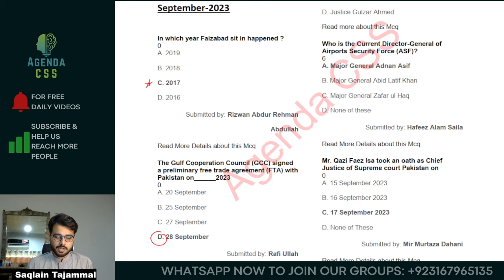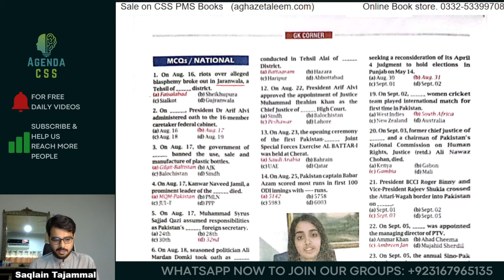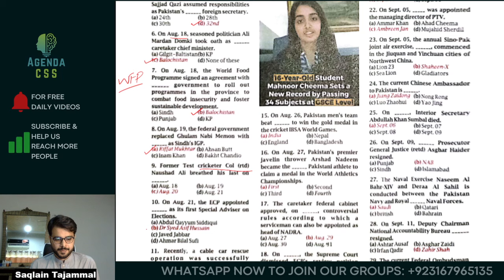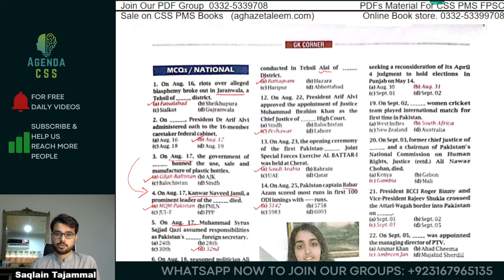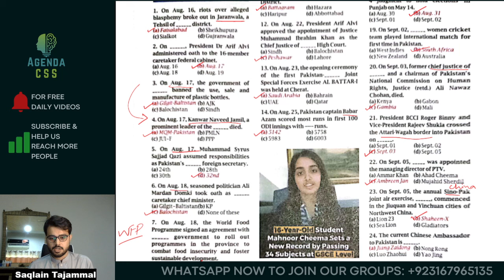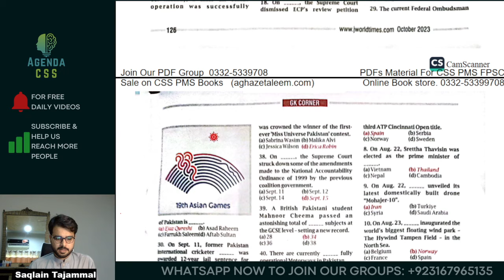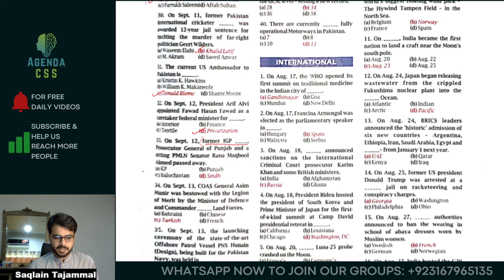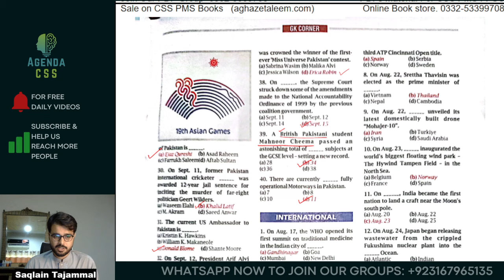Expert Tips: Top Pakistan Current Affairs MCQs for September 2023 for AD IB, AD FIA, Inspector FIA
________________________________/SOCIAL LINKS\____________________________________
✅Whatsapp Community Group ➤

✅ *Maths , General Ability, Aptitutde* - For PPSC, PMS, FPSC, FIA, ASF, ANF, IB, Inspector Customs, MOD, UPSC exams

✅ *2023 Mcqs* of Current Affairs complete year 2021- For PPSC, PMS, FPSC, FIA, ASF, ANF, IB, Inspector Customs, MOD exams

00:00 Welcome Back + Intro
01:07 Pakmcqs September 2023 Pakistan Current Affairs Mcqs
04:03 JWT September 2023 Pakistan Current Affairs Mcqs

Are you gearing up for the latest exams and need to brush up on your current affairs knowledge? Look no further! In this video, we dive into the Pakistan Current Affairs MCQs for September 2023, meticulously curated from Pakmcqs and JWT Monthly Current Affairs. Stay ahead of the curve with comprehensive insights into both Pakistan and World Current Affairs, tailored for various competitive exams including AD IB, AD FIA, Inspector FIA, Tehsildar, Lecturer PPSC, Customs Inspector, Sub Inspector Punjab Police, FPSC, PPSC, CSS, Special CSS, PMS, SPSC, KPPSC, and BPSC.

What You'll Learn:
Monthly, Weekly, Daily, and Annual Current Affairs: Stay updated with the latest events and important occurrences from September 2023.
Mistakes to Avoid in General Knowledge Exams: Learn about the common pitfalls and how to steer clear of them.
Tips and Tricks for Scoring High: Expert strategies to maximize your scores in current affairs MCQs and general knowledge exams.
Detailed MCQs for Various Exams: Specific questions and answers that are crucial for exams like AD IB, AD FIA, Tehsildar, CSS, and more.
Why This Video is a Must-Watch:
Comprehensive Coverage: We cover a wide range of topics, ensuring you have all the information you need.
Expert Tips: Gain insights from top scorers and educators to enhance your preparation.
Exam-Specific MCQs: Focused questions that cater to the syllabus and format of each specific exam.
Interactive Learning: Engage with practice questions and detailed explanations to solidify your understanding.
Topics Covered:
Pakistan's Current Events: Key political, economic, and social updates.
Global Affairs: Major international news that impacts the world.
Important Dates and Events: Highlighting significant occurrences throughout September 2023.
High-Frequency Questions: Commonly asked questions in competitive exams.
Who Should Watch:
This video is perfect for students and professionals preparing for:

Federal and Provincial Public Service Commissions: Including FPSC, PPSC, SPSC, KPPSC, BPSC.
Specialized Competitive Exams: Such as CSS, PMS, and Special CSS.
Law Enforcement Exams: Including AD IB, AD FIA, Inspector FIA, and Sub Inspector Punjab Police.
Educational and Administrative Posts: Lecturer positions in PPSC and other administrative roles.
Additional Resources:

PDF Downloads: Access a compilation of MCQs and answers for offline study.